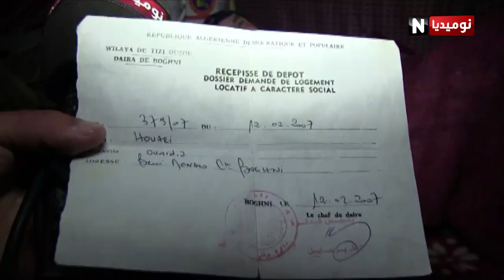تيزي وزو: إقصاء ناوردية هواري و ابنتها من السكن حول حياتهما إلى جحيم